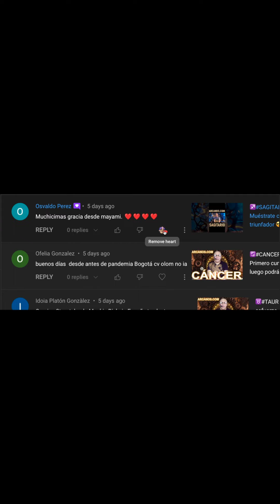♐️SAGITARIO TAROT♐️ Basta ya de intentos fallidos 👀💖 ✨ARCANOS COM✨